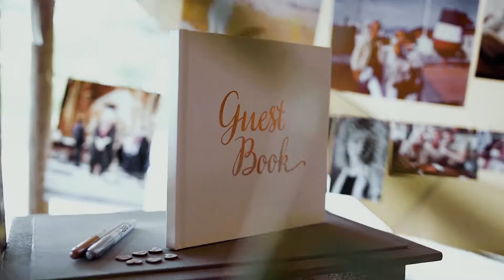Tipi wedding with Events Under Canvas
Create the extraordinary with Events Under Canvas
We’ve got spectacular covered